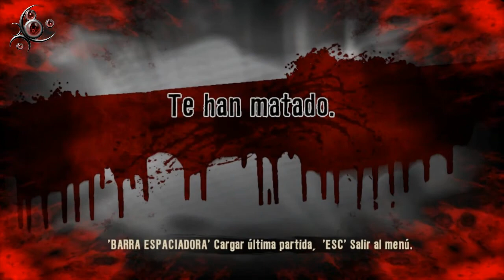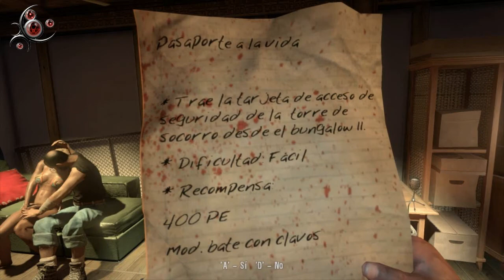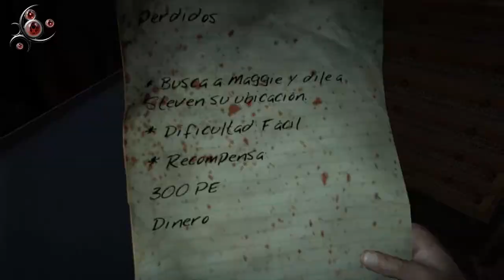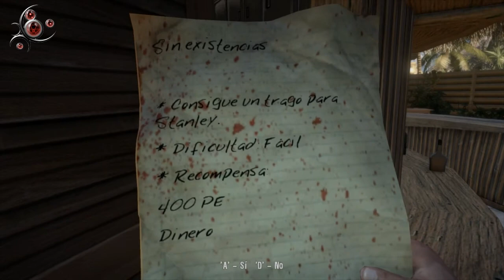¿QDE? Dead Island - Luna, te lo dedico, ¡Muchas gracias!